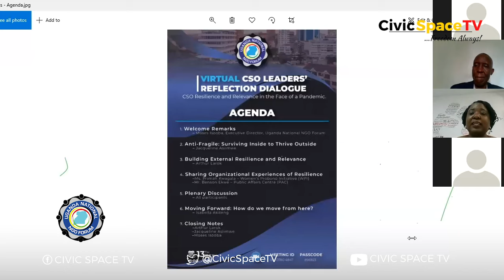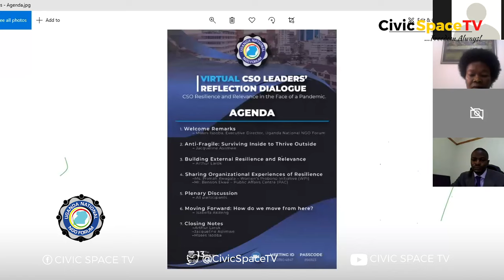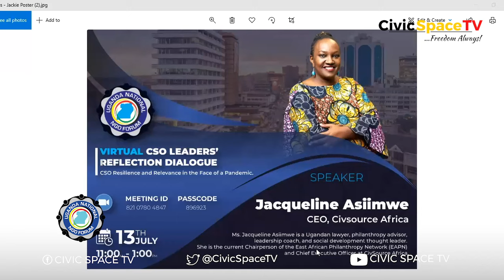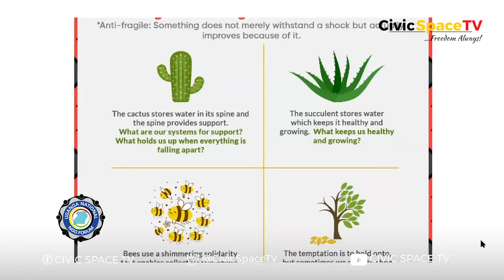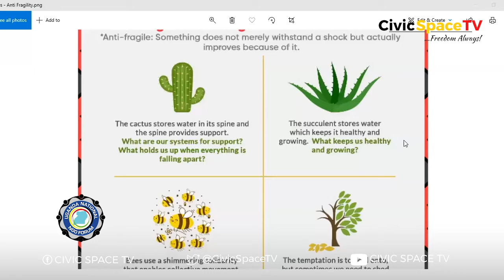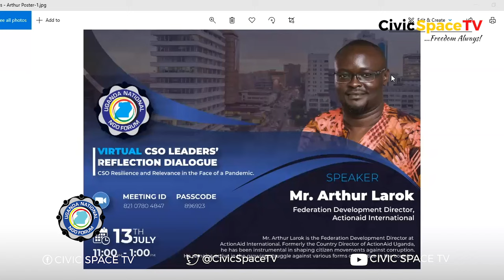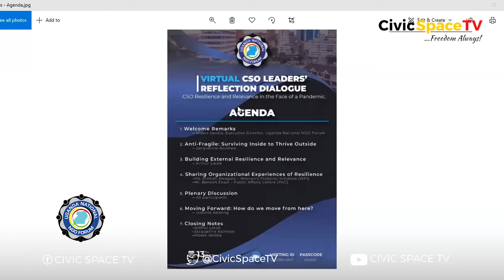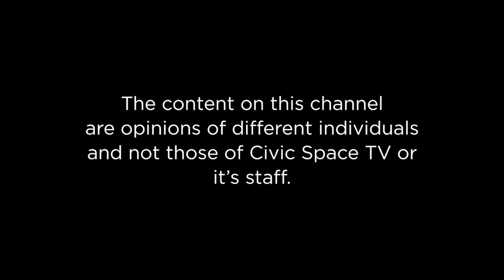Virtual CSO Leaders' Reflection Dialogue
Join Isabella Akiteng, Jacqueline Asiimwe, and Arthur Larok as they reflect on the resilience and relevance in the face of a Pandemic.